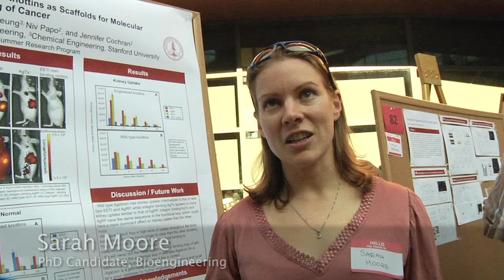BIO-X: INTEGRATING FIELDS OF RESEARCH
The greatest challenges to human health lie at the intersection of traditionally separate fields. Stanford's Bio-X program brings together scientists, engineers, and doctors from all over campus—and provides the resources they need to pursue nontraditional projects. Bio-X fellowships help graduate students break away from the usual single-field training. Seed funding helps faculty test high-risk, high-reward ideas, not only within the James H. Clark Center, but across the university.